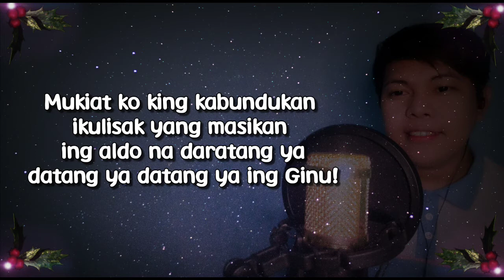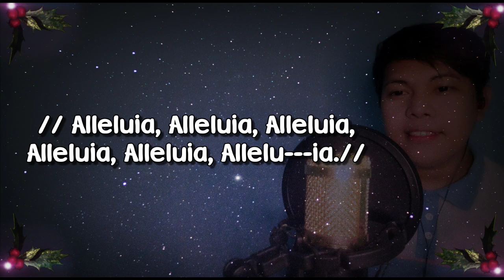ALLELUIA (MUKIAT KO KING KABUNDUKAN) - CRISPIN N. CADIANG COVER BY BINN CANLAS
Instrumental: Rod Sison Jr.
Advent song / Simbang bengi
Alleluia for advent
misang kapampangan